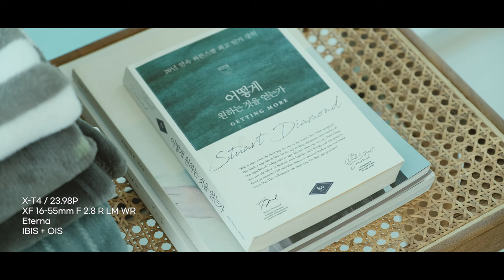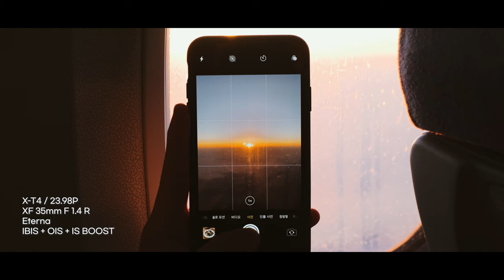후지필름 X-T4와 함께한 제주도 여행기 (X-T4, X-T3 Cinematic Vlog)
몇일 전 후지필름 X-T4가 출시되었습니다.
X-T3의 단점이나 아쉬웠던 점을 개선한
X-T3의 완성판 같은 카메라네요.
지난 영상에서는 X-T4의 변화점들에대한 실사용기 영상으로 인사드렸는데요.
이번 영상은 X-T4로 담은 제주도의 아름다운 모습들을 보여드립니다.
하루빨리 마음 놓고 여행다닐 수 있는 일상이 돌아왔으면 좋겠습니다.
앞으로 다양한 영상에서 X-T4로 찾아올 예정입니다.
X-T4및 후지필름의 카메라에 대해 궁금한 점이 있아면
언제든지 댓글로 물어봐주세요!
* 본 영상은 후지필름으로부터 제품을 지원받아 제작되었습니다.
✔ Gear
Camera : FUJIFILM X-T3 / X-T4
  - Fujinon XF 35mm F 1.4 R
  - Fujinon XF 16-55mm F 2.8 R LM WR
  - Fujinon XF 50-140mm F 2.8 OIS R LM WR

✔ 문의
Music.
Giantsand Pilgrims - "Version"